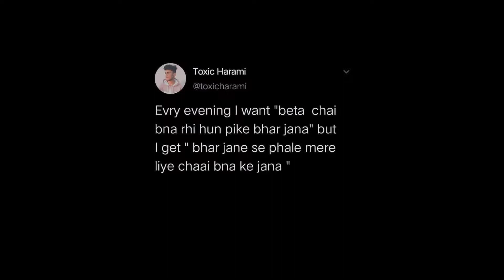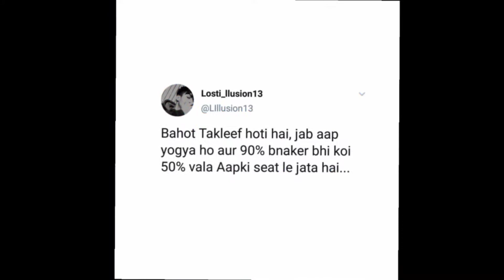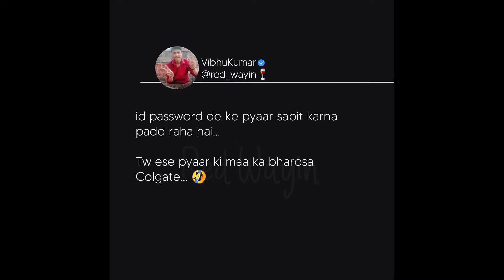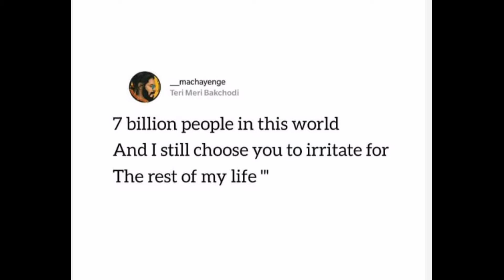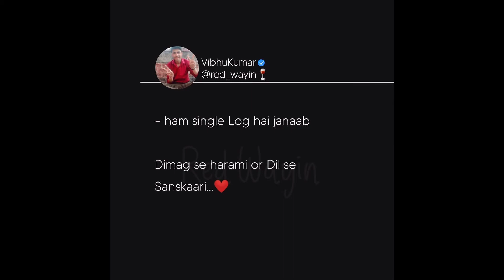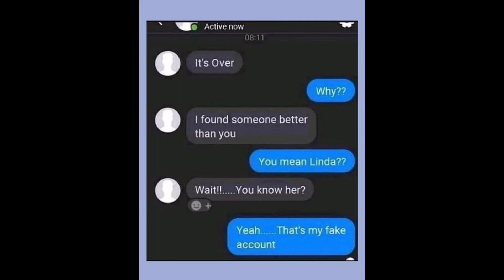Funny memes | Valentine funny memes | Complications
Hello janta  what'supp.

Hope U Friends are bindass.

Funny Memes,
School Memes,
Relatable Memes,
Dank Memes,
Memes,
Mrx Memes,
Hilarious memes,
troll memes,
gaming memes,
girls memes,
boys memes,
sunshine memes,